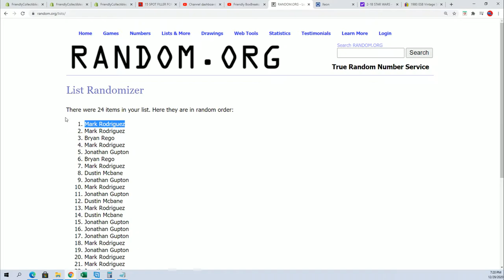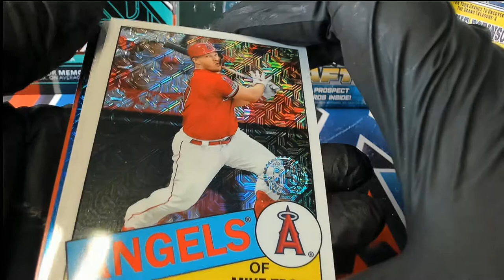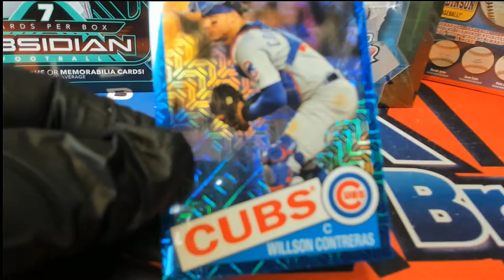2020 Topps Update Baseball SILVER PACK RANDOM ID 20UPDATEHOBB114